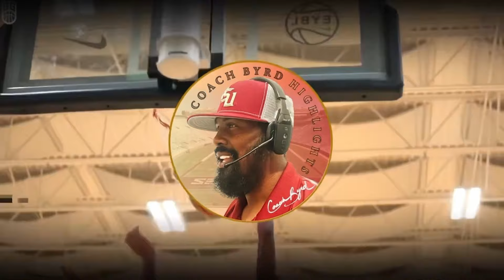Orlando Bad Boys vs Concrete Basketball at The Big House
AAU Basketball Highlighs